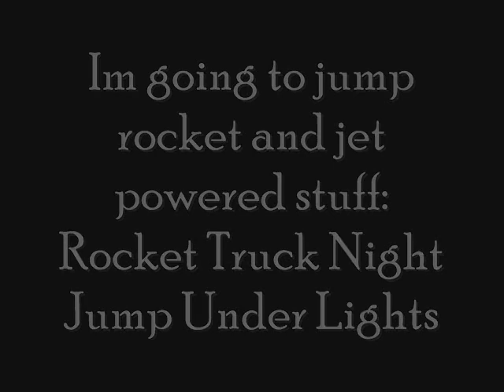I'm going to jump rocket and jet powered stuff Rocket Truck Night Jump Under Lights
"I'm going to jump rocket and jet powered stuff" Series - Part Nine
Rocket Truck Night Jump Under Lights

This is one of my favorite jumps.

C4PEfilms

Plastic Men, Real Explosions

I am a qualified pyrotechnician and my actors are highly trained plastic army men.

Together we will continue to bring you films with Plastic Men and Real Explosions.

With miniature pyrotechnics, special effects, experiments, how to's, video editing, rockets, jets, miniature remakes of famous movie explosion scenes, toy car and truck rocket jumping, and more along the way.

If you like pyrotechnics, army men and other toys and want to see more of me playing with them both together then please,

Thanks, Alan.

Jump rocket jet powered Homemade model engines world record attempt toy car Caddy 2.0 Scales Test Forklift Jumps Truck introduction video camera "sugar rocket" iPhone 3G app gopro c4pe c4 plastic explosive films flames pyrotechnics miniature army men armymen Matchstick Dominoes experiments pyro fireball pulse NZ new zealand blown apart "New Zealand (Country)"